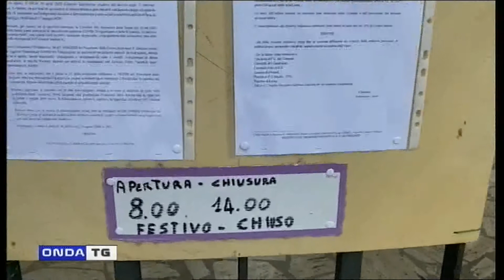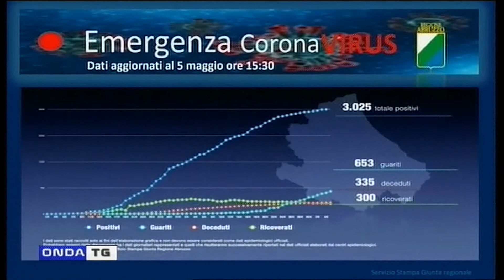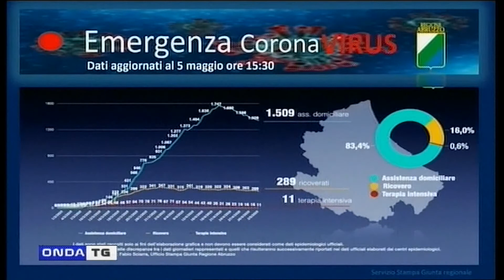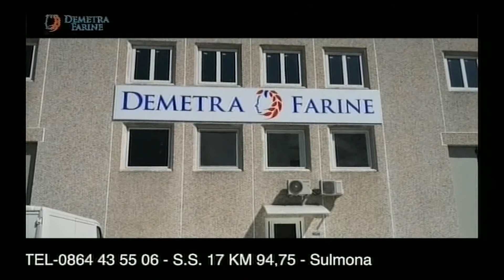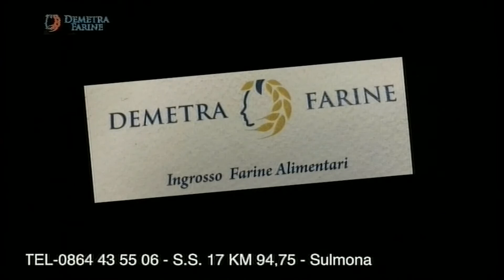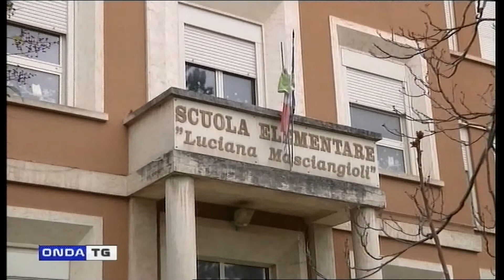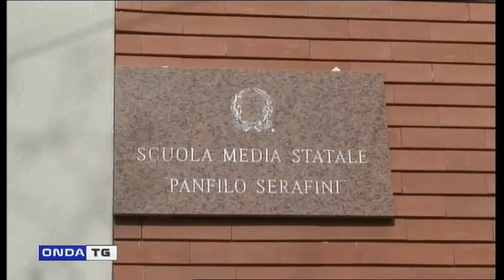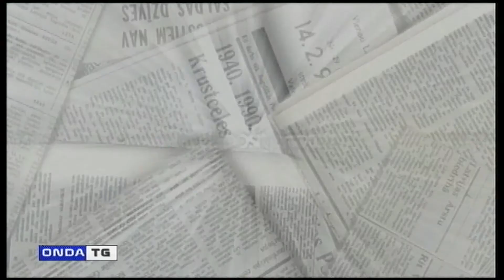TG SERA 05052020